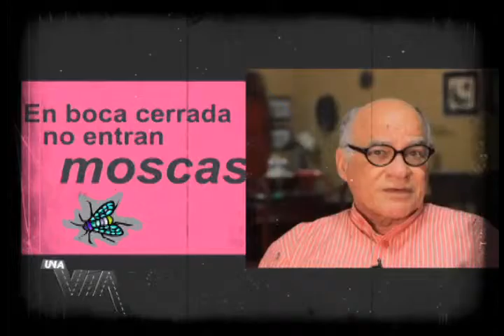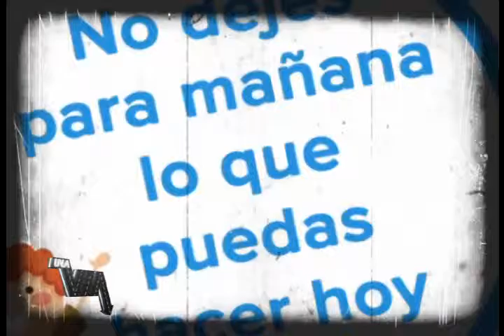VIA PUBLICA: REFRANES